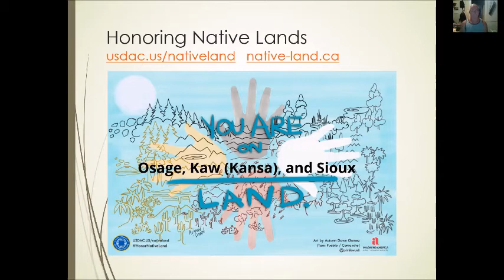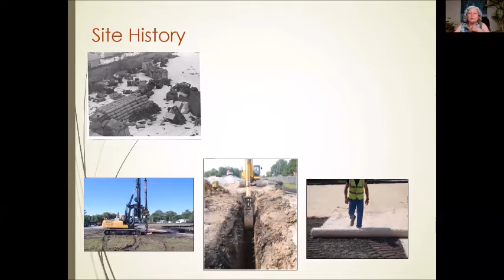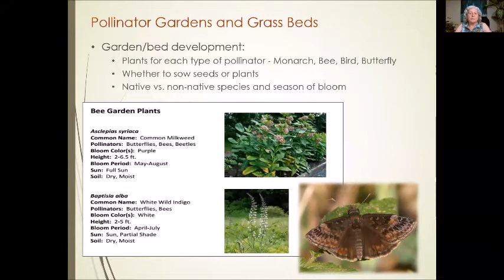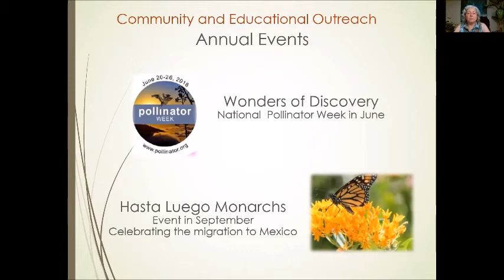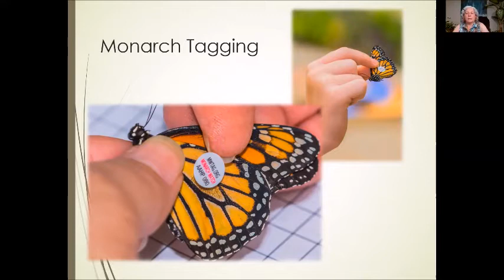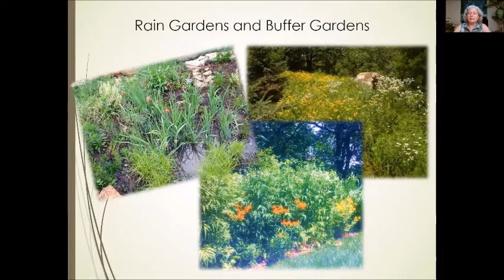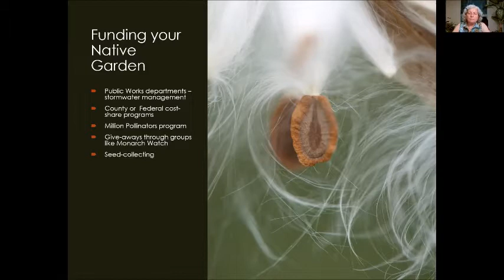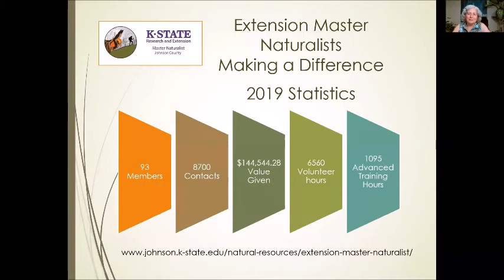Transformation of a Superfund Site To an Ecological Habitat: The Pollinator Prairie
This presentation is part of the monthly Climate Conversations programs with The Resilient Activist

Presented by The Resilient Activist's founder and Extension Master Naturalist, Sami Aaron, you'll hear the inspiring and unique story of the Pollinator Prairie, situated in an older neighborhood in Olathe, Kansas, and how it was transformed from a toxic waste Superfund Site to an Ecological Habitat.

You'll learn:
  ~ The history of the property and the remediation process
  ~ How this devastated parcel of land was revitalized to support pollinators while providing a delightful neighborhood pocket park for the public
  ~ The role of the K-State Johnson County Extension Master Naturalists in maintaining the gardens and restoring habitat at the site
  ~ How you can install a simple, no-dig native garden to benefit butterflies, bees, dragonflies, and more

Information on all the links mentioned in this presentation is available at this

for community support and education around the subject of climate change and ecological anxiety.